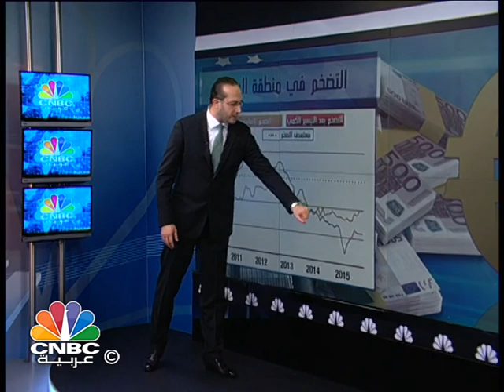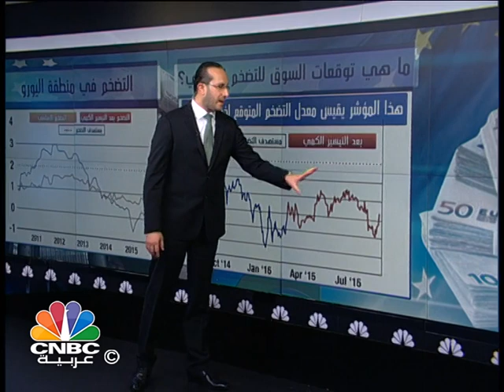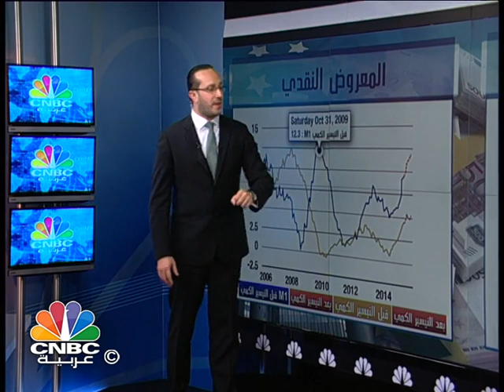هل يحتاج المركزي الأوروبي لتيسير كمي جديد؟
جاءت تصريحات رئيس المركزي الأوروبي ماريو دراغي لتشير بضغوط انكماشية على الاقتصاد الأوروبي مع فتح الاحتمالات لاستمرار التيسير الكمي لما بعد 2016، الزميل حسين السيد يستعرض إذا ما كان المركزي الأوروبي يحتاج للمزيد من التيسير الكمي.